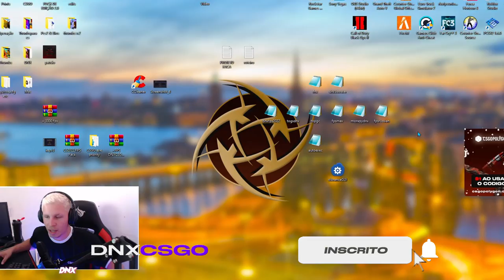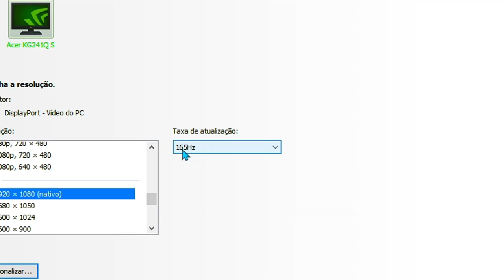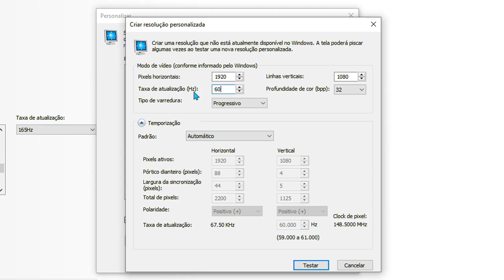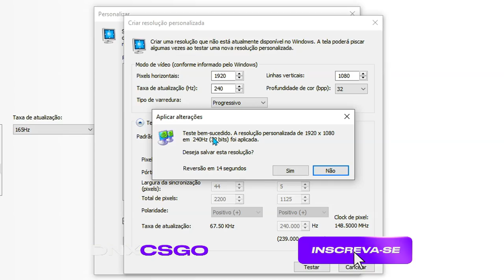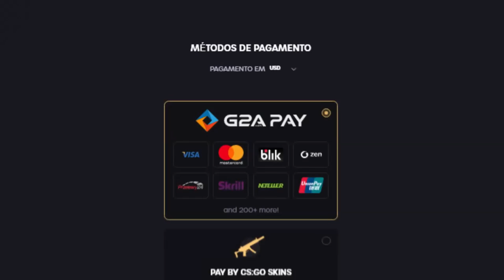COMO Aumenta a TAXA do HZ do MONITOR - CS:GO DICAS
Como Aumenta a TAXA de de HZ do MONITOR para o CS:GO.. (Fácil & Rápido)